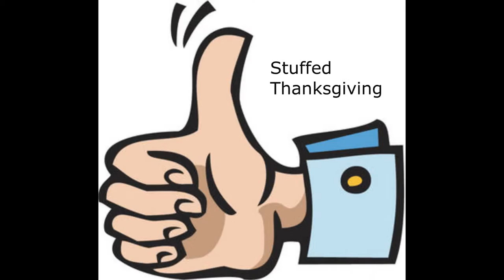Lunchman's tips Stuffed Thanksgiving